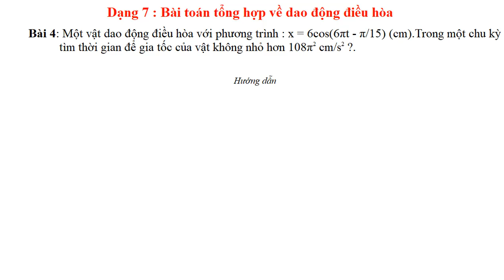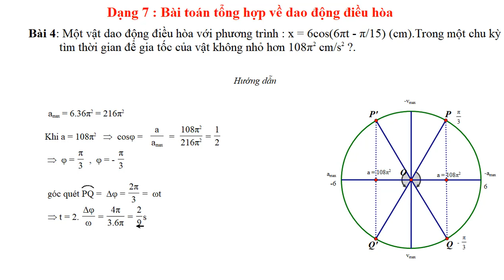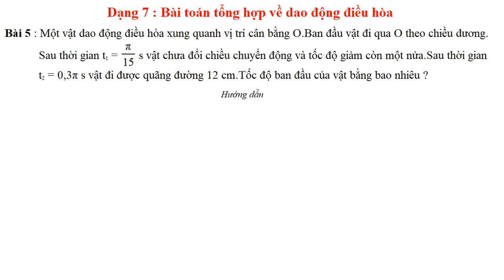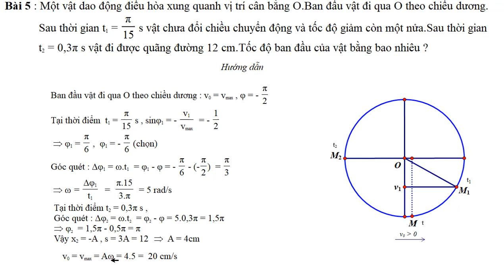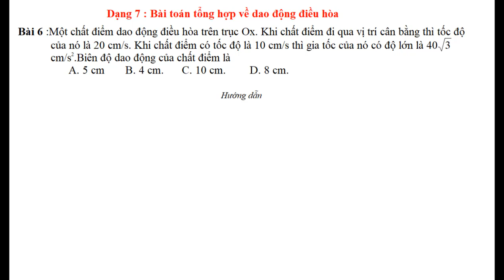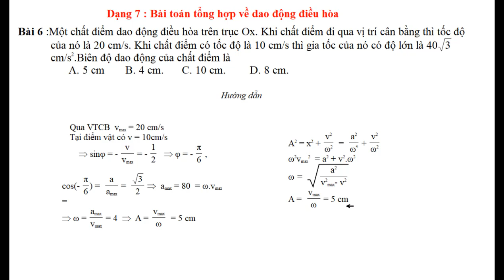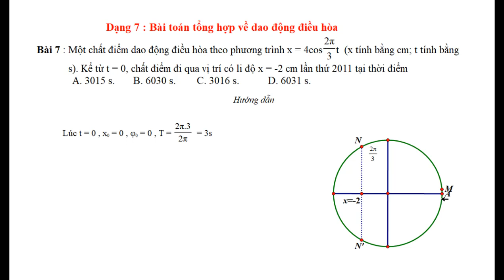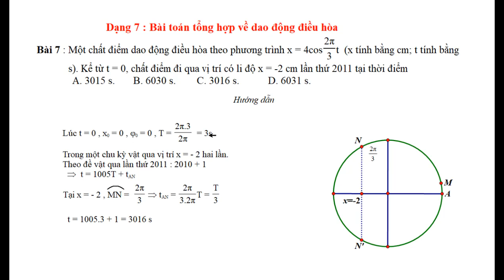Bài toán tổng hợp về dao động điều hòa